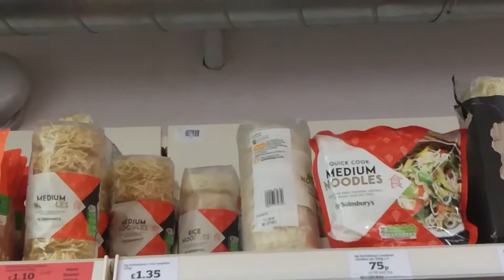Lisa Rogan noodles and for Kate Green in Sainsburys if they want any noodles